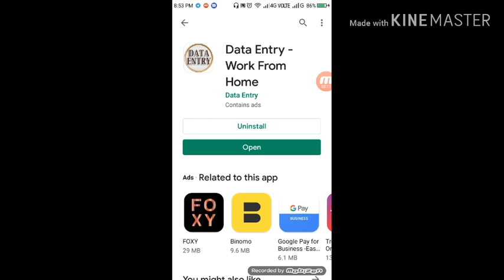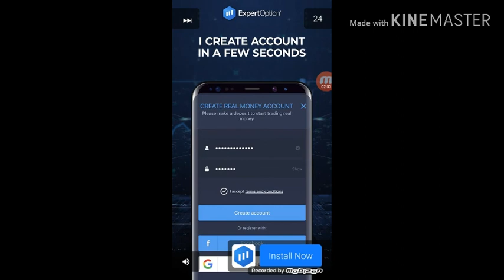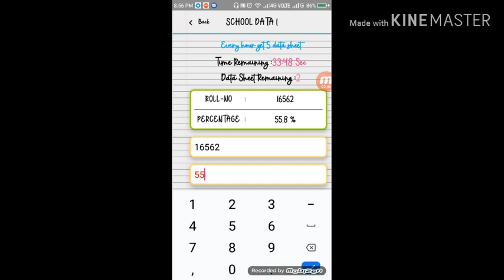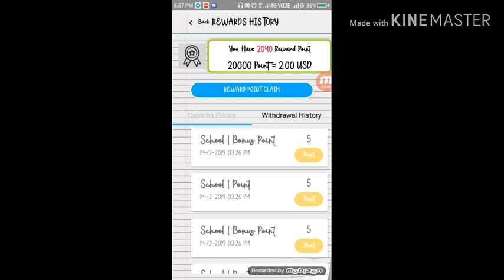140 rs just typing#